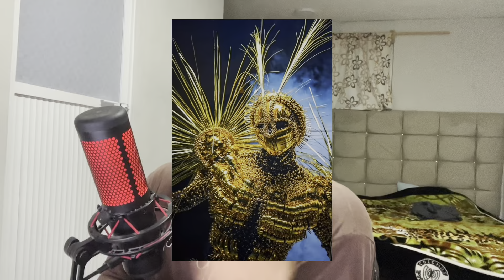El extraño SER DE LUZ que apareció en LOS JUEGOS OLÍMPICOS ☠️